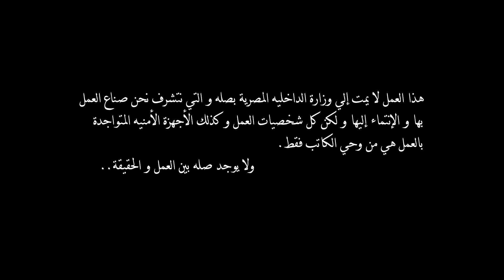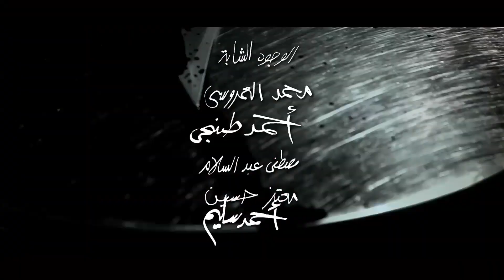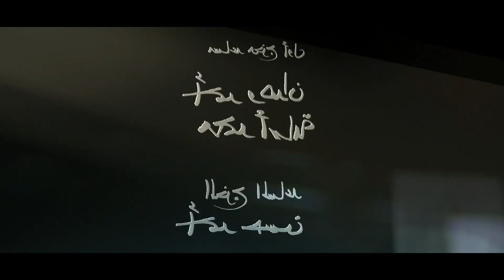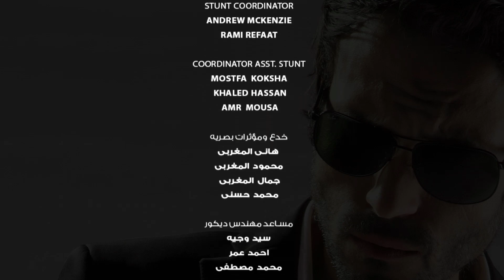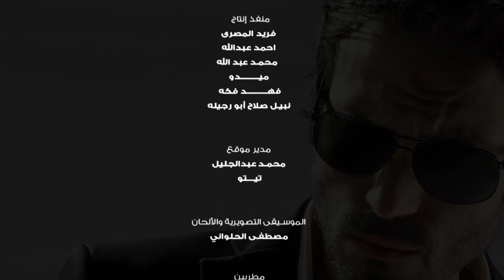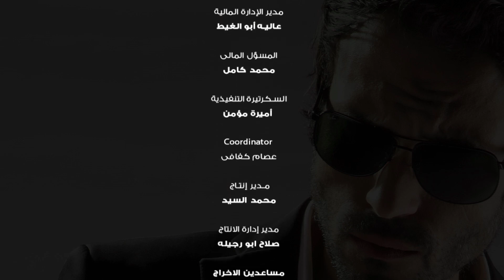مسلسل يوسف الشريف 2020 الحلقة | 18 | Yousuf Al Sharif 2020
مسلسل الصياد - تدور أحداث المسلسل حول شاب يعمل في أحد الأجهزة الأمنية، وبعد أن يقع له حادث يعيقه عن ممارسة مهام عمله، يتم استبعاده عن العمل في الجهاز، ولكن في وقت لاحق يقع أفراد الجهاز الأمني في حيرة أمام إحدى القضايا، ولا يبقى أمامهم سوى الاستعانة مجددًا بنفس الشاب الذي استغنوا عنه في السابق ليساعدهم في كشف الغموض حول هذه القضية.
بطولة : يوسف الشريف - مي سليم - دينا فؤاد - احمد صفوت - سناء شافع - إيناس كامل
إخراج : احمد مدحت
تأليف : عمرو سمير عاطف
فكرة : يوسف الشريف